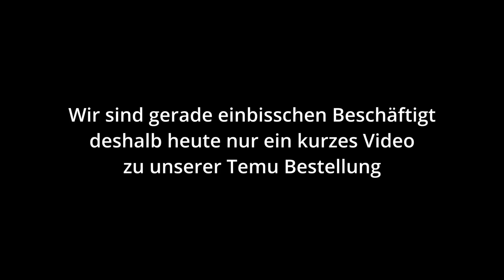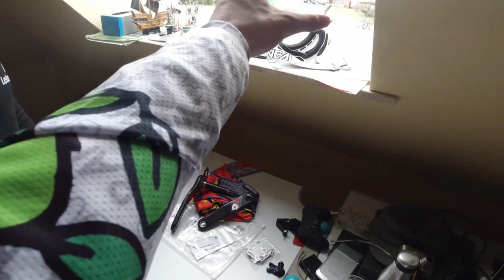Original Temu Edeka Bestellung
Very  Gefährlish